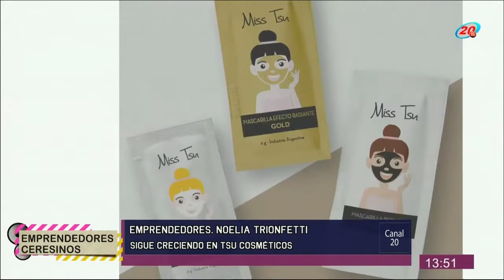Emprendedores Noelia trionfetti sigue creciendo en TSU COSMÉTICOS